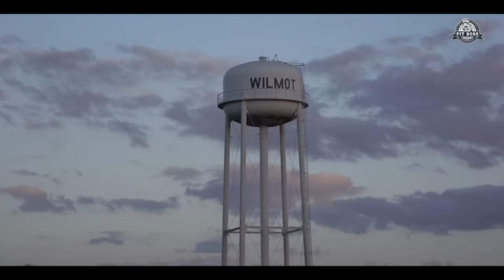2020 Opening Day Limits with Phil Robertson and the Duckmen | Louisiana & Arkansas Hunts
Duck season opened on November 21st in Northeast Louisiana.